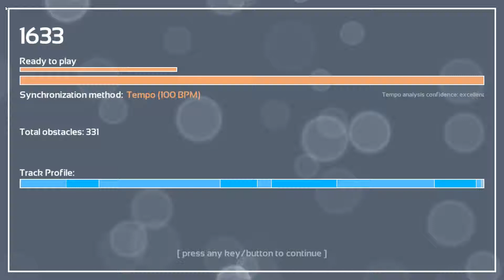Melody's Escape: Banjo-Kazooie Rap - JT Music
Game: Melody's Escape
Song: Banjo-Kazooie Rap
Artist: JT Music